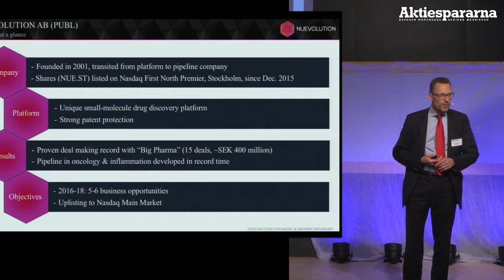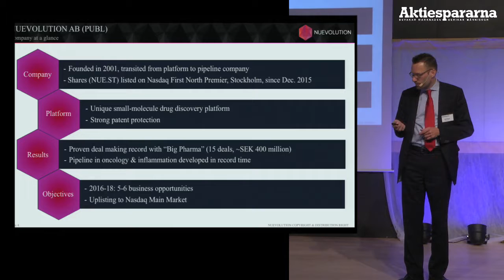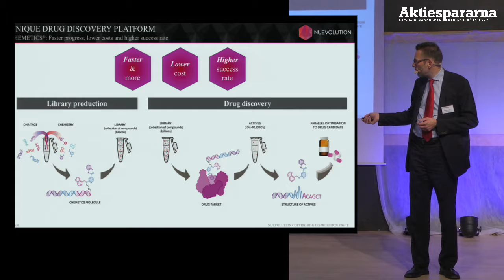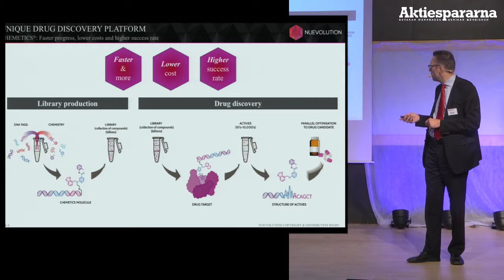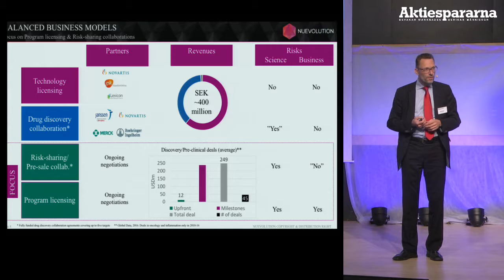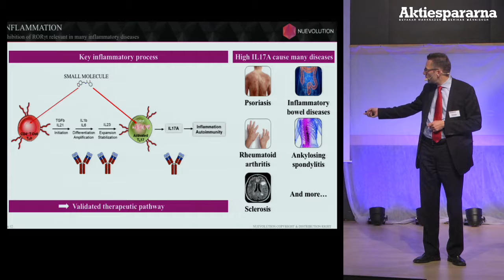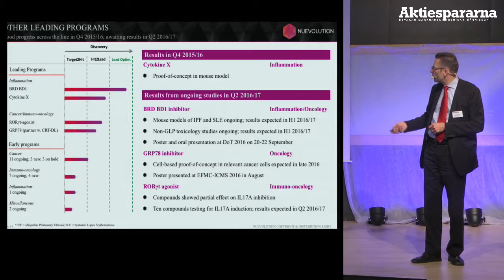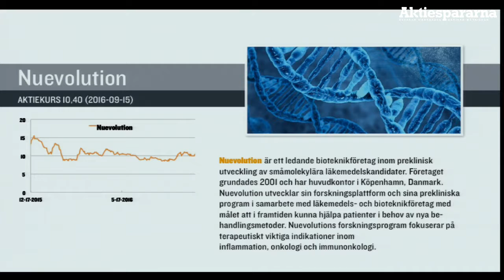Aktiedagen Malmö – Nuevolution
CFO Henrik Simonsen presenterar Nuevolution på Aktiedagen Malmö 28 september 2016